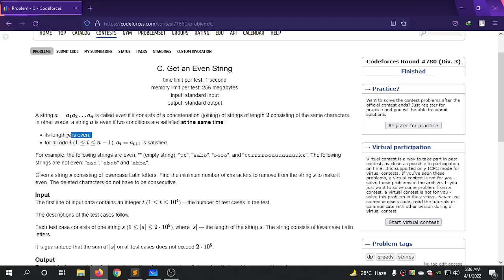C. Get an Even String || Codeforces Round #780 (Div. 3) || বাংলায় সমাধান আলোচনা